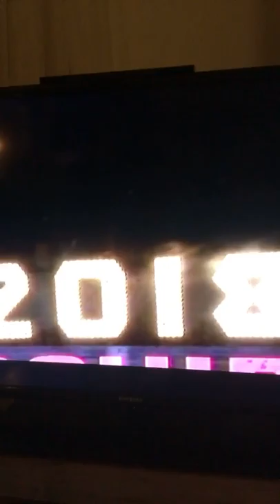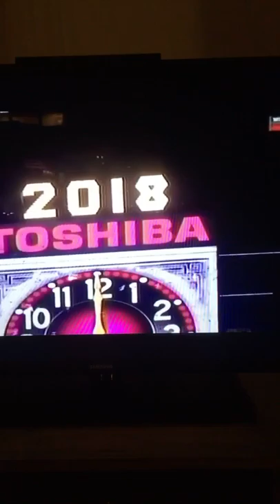Go pro channel schneider vlogs